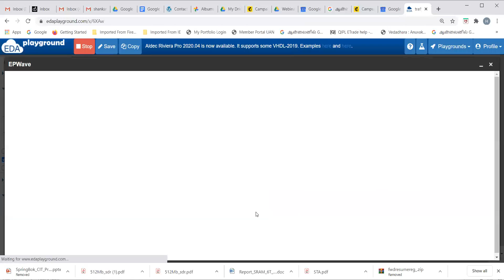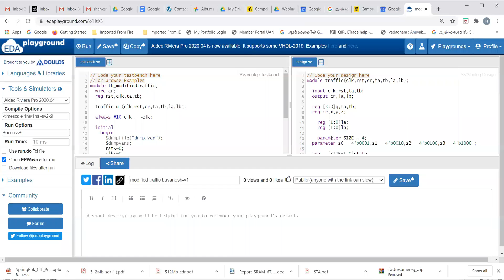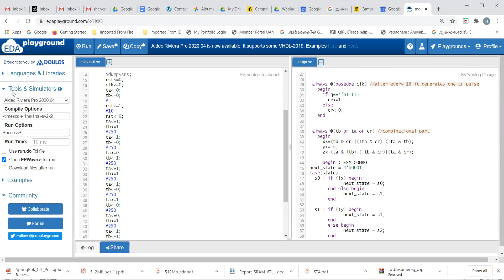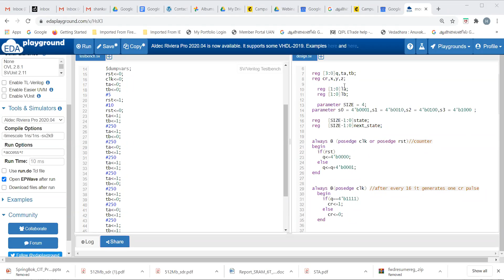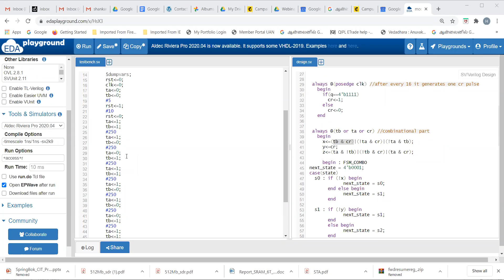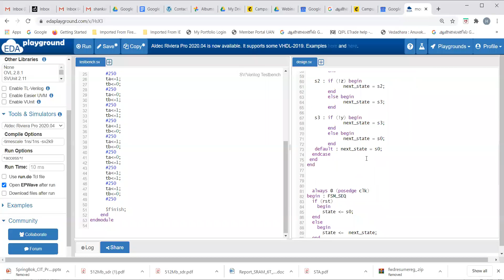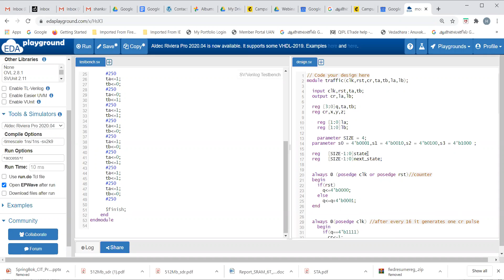Verification: Coverage related discussion